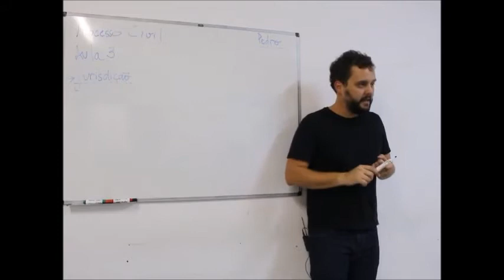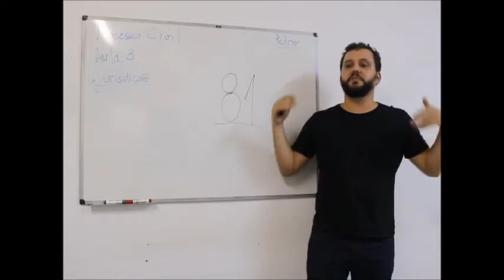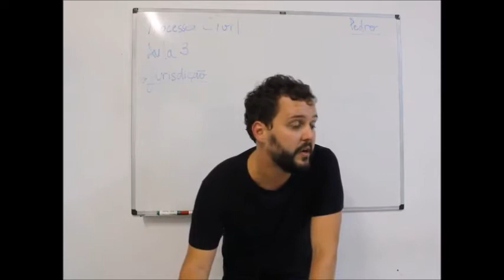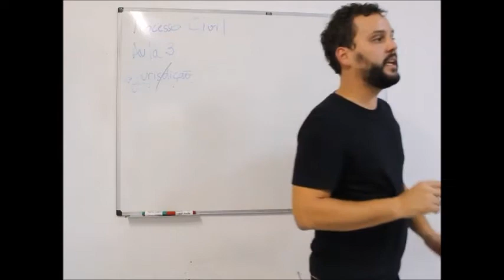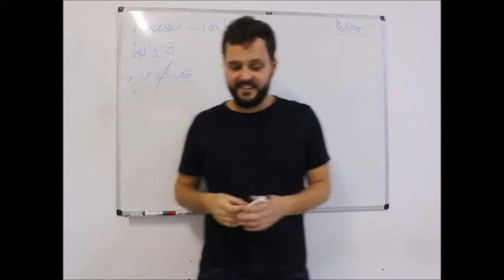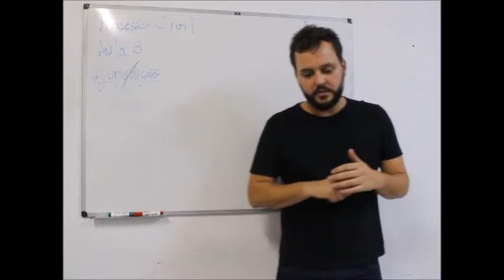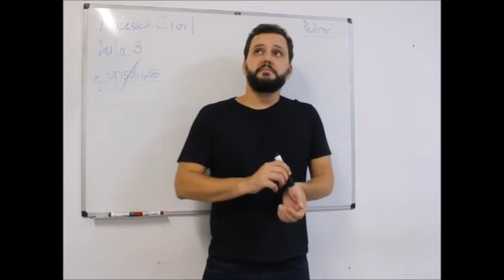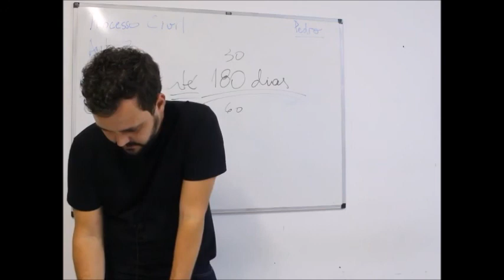Direito Processual Civil - 2º Curso - Aula 07 - Pedro Naves Magalhães - 14/09/2017